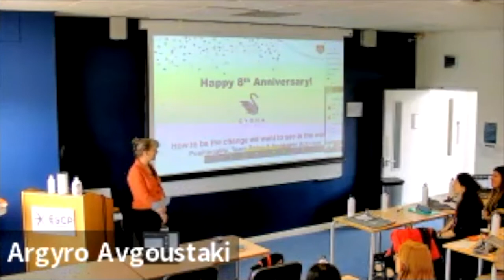CYGNA 8-year anniversary introduction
My brief introduction speech for our anniversary. Apologies for the poor quality, but I had to cut it out from speaker view.